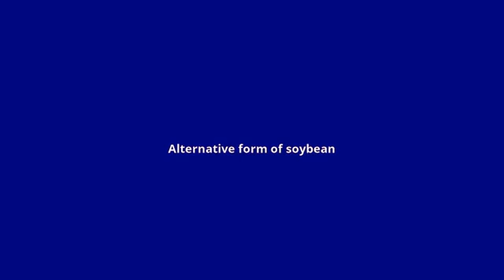what is the meaning of soya bean